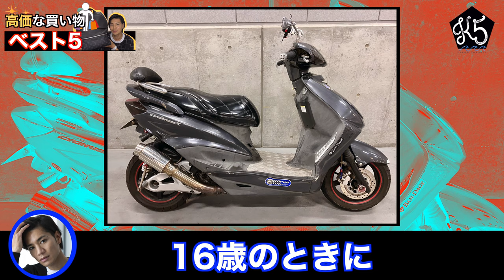【人生の高価な買い物】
YouTubeを通して飛躍した俳優
「俳優Tuber」として精一杯頑張りますので

大川慶吾（俳優 モデル）

【出身】宮崎県日向市
【身長】177cm

【特技】
・ダンス（オールジャンル）歴13年、プロダンサー 歴7年
・サーフィン 歴8年（2013年全国学生サーフィン大会４位）
・サッカー 歴15年、・ゴルフ 歴4年、・アクロバット

【主な出演作】
2008年
・TBS「渡る世間は鬼ばかり」第9シリーズ 大井輝役
2015年
・映画「新宿スワン」タカシ役
2019年
・「京王電鉄」 メインサラリーマン役